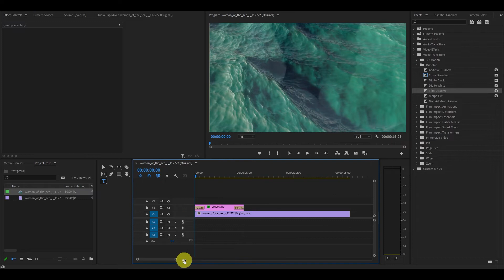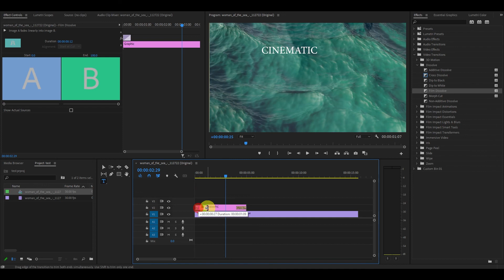How To Add Text Fade In Premiere Pro